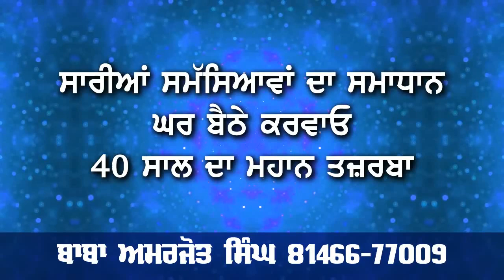pubg game khed reha munda diggya khuh ch